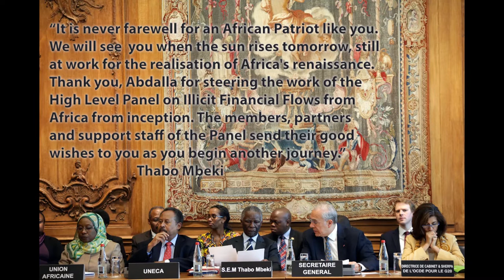ECA bids farewell to Deputy Executive Secretary, Abdalla Hamdok